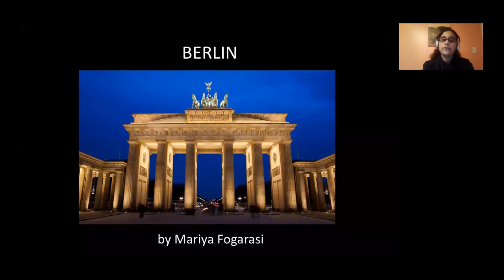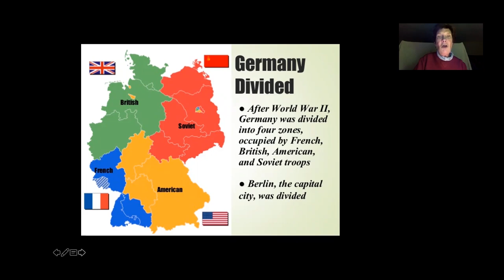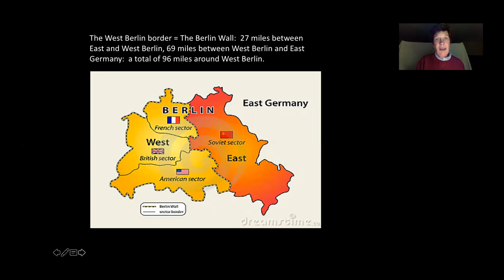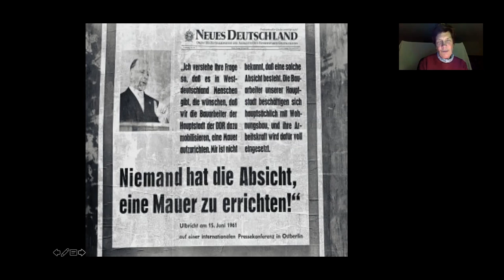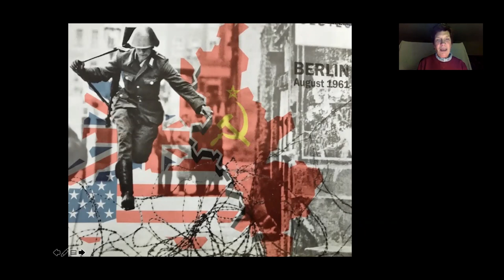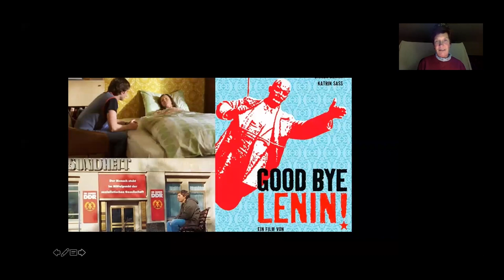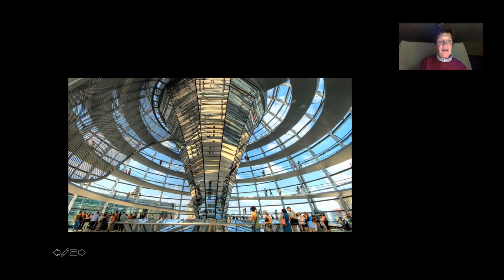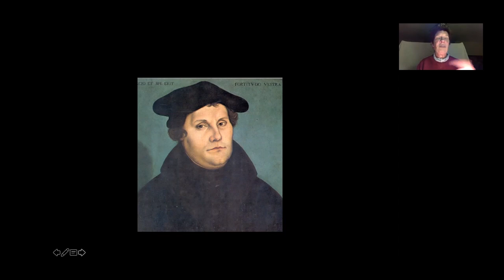Berlin: History and Highlights of a Great City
Mariya Fogarasi spent ten years in this fascinating capital and will focus on favorite highlights of a city which marked the 75th anniversary of its World War II capitulation on May 8, 2020.